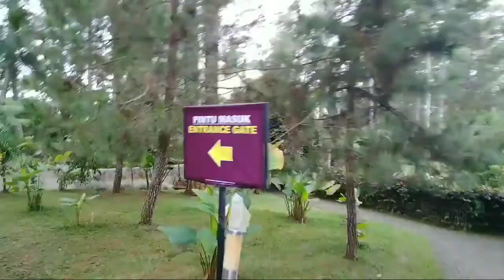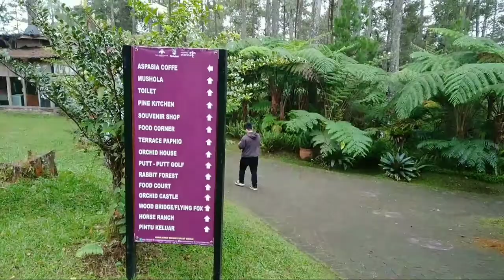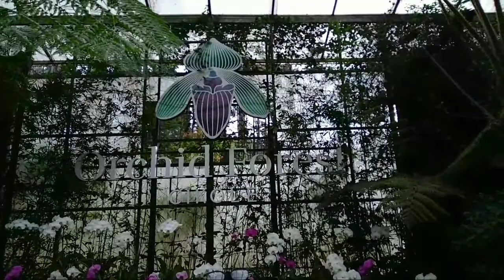REVIEW HARGA TIKET DAN SUASANA DI ORCHID FOREST LEMBANG BANDUNG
Harga Tiket weekend Rp. 50.000 per orang, weekdays Rp. 40.000 belum termasuk parkir kendaraan.

Naik Flaying fox sekaligus nyebrang jembatan bayar lagi Rp. 20.000

Naik kuda Rp. 50.000

Ngasih makan keinci bayar lagi Rp. 8000

Selamat berlibur.